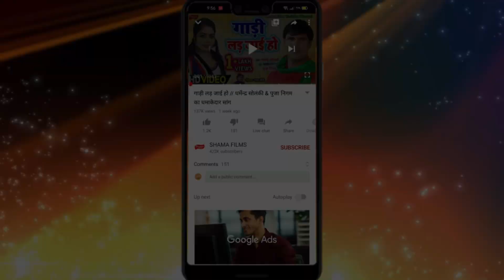RAMHIT_YADAV व SUNITA_YADAV का धोबिया गीत|| परानी घसकरनीधमाकेदार || देहाती बिरहा 2020 By-Shama Films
Album :  PARANI GHASKARANI
Singer :  RAMHIT YADAV & SUNITA YADAV
Lyrics  : SREE NIVAS SINGH
Managed By : Mars Entertainment
Director : Rajan Ji
Editing By: Sandeep Nigam

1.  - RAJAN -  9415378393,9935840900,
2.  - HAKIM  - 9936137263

SF -  753